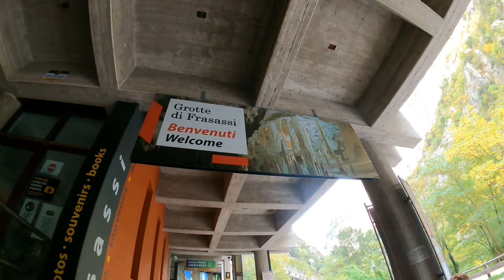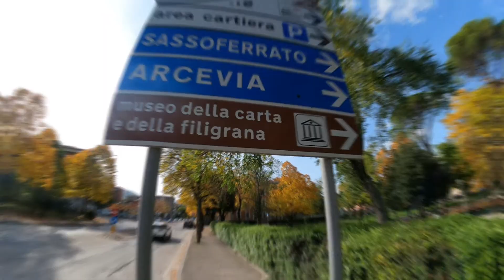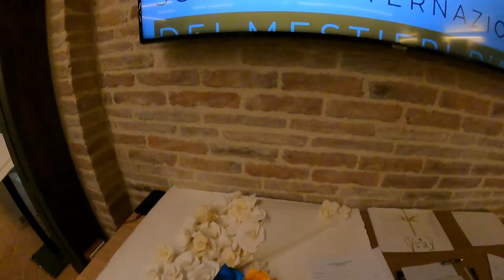GITA classi QUARTE 21/22 - Giorno2 - FRASASSI e FABRIANO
Viaggio di istruzione delle classi Quarte.
Giorno 1 - Bologna
Giorno 2 - Grotte di Frasassi e Fabriano
Visita al più spettacolare complesso carsico d'Europa, che si snoda su una lunghezza stimata di circa 35 km. Un ambiente con temperatura costante a 14 gradi, tasso di umidità al 100% e elevata concentrazione di anidride carbonica. Stalattiti, stalagmiti e concrezioni calcaree rendono incredibile questo tuffo nel ventre della terra.
Nel pomeriggio ci siamo trasferiti a Fabriano, dove abbiamo potuto ammirare le opere d'arte moderna del museo Ruggeri-Mannucci. La collezione è nata nel 2001 ad opera della Fondazione Cassa di Risparmio di Fabriano e Cupramontana che, in virtù della sua “mission” di tutela e valorizzazione del patrimonio storico –artistico dell’area fabrianese, ha acquistato un cospicuo nucleo di opere degli artisti locali Quirino Ruggeri ed Edgardo Mannucci, salvaguardando questo patrimonio da un’eventuale dispersione e garantendone la permanenza sul territorio.
Al termine della visita, abbiamo potuto fare un'esperienza di produzione della carta.
Giorno 3 - Recanati e Loreto
Giorno 4 - Gradara, San Leo, Repubblica di San Marino
Giorno 5 - Urbino e Rientro